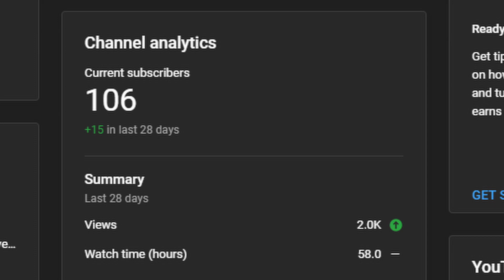Scuffed Stand Review Episode Silver Chariot